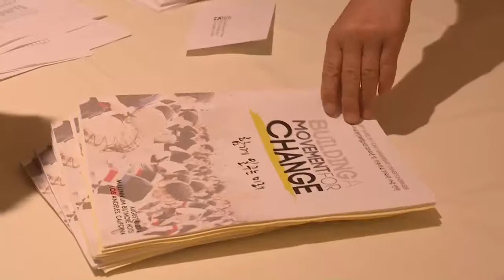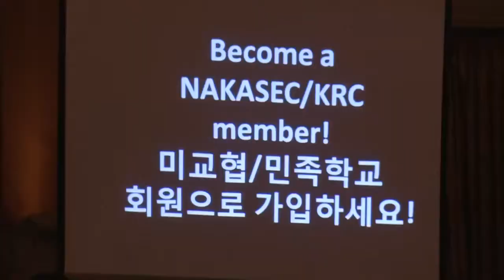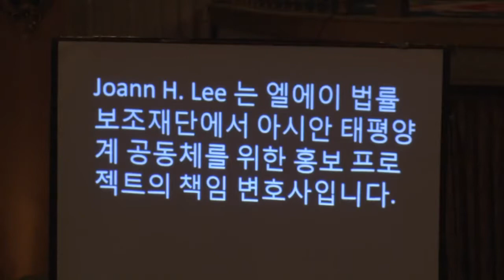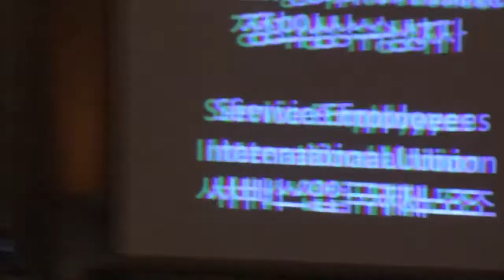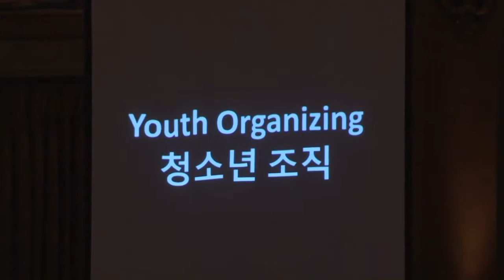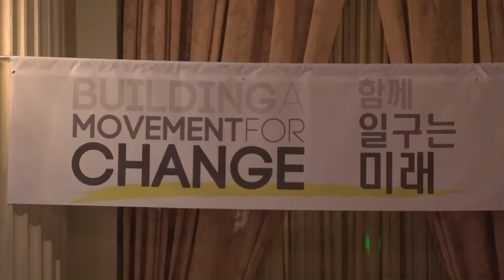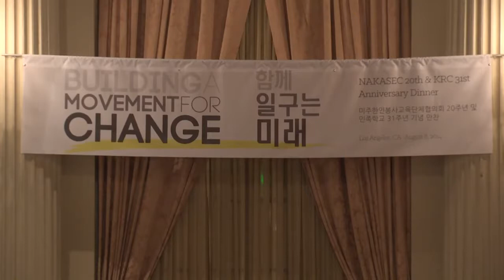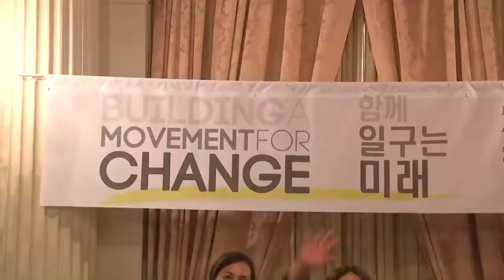2014-08-08 Fundraiser Cam3